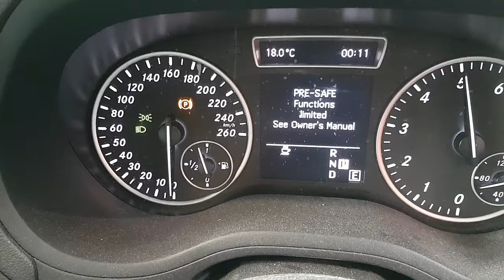WRECKING 2013 MERCEDES BENZ B CLASS 2.0/SAT NAV AUTOMATIC (C29670)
We are currently wrecking this 2013 MERCEDES BENZ B CLASS 2.0/SAT NAV AUTOMATIC (C29670).